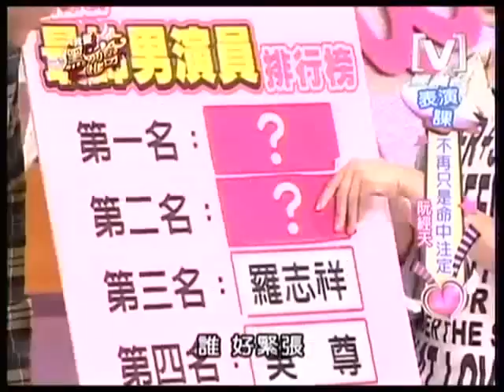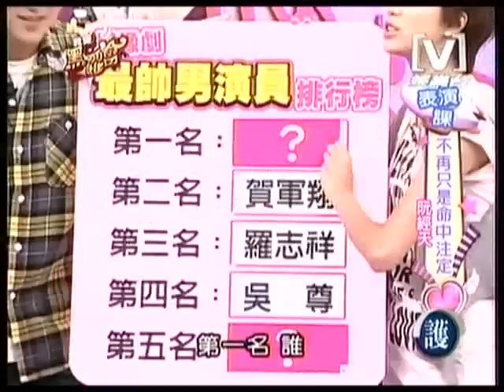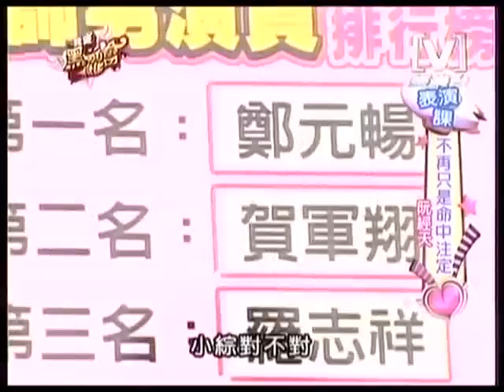我愛黑澀會 2008/11/25 不再只是命中注定 4/5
25 November 2008
Channel[V]